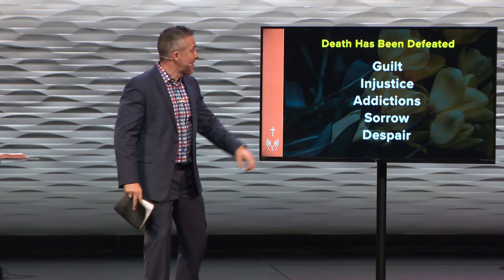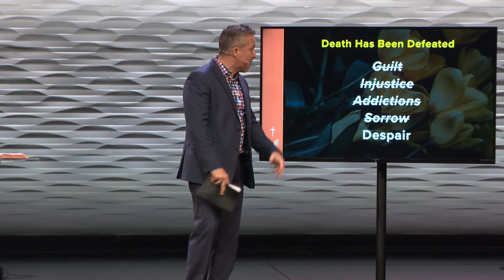Death Has Been Defeated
Pastor J.D. Greear
"The Resurrection Makes It Real"